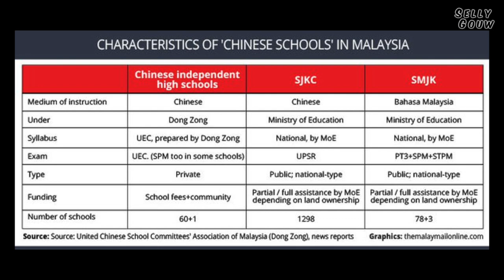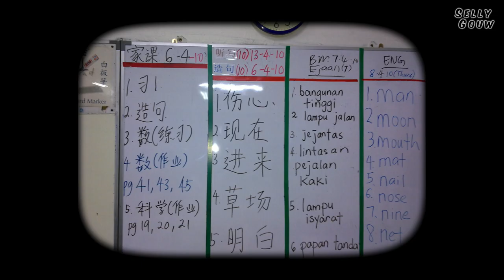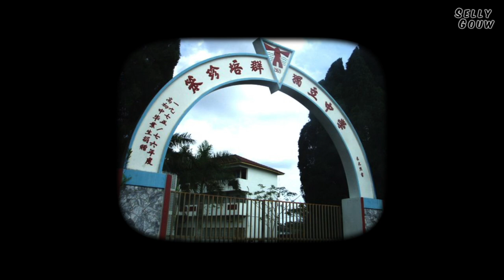School System in Malaysia | What is Vernacular School: The History, The Pros & Cons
Malaysia and its government like to pride itself on its multiracial and multicultural of a society. It is mainly made up of Malay, Chinese and Indian ethnicities, with other ethnic groups such as Kadazan and Iban, spread out across East Malaysia.

In today’s video, it’ll cover the topic of Vernacular School System. To Indonesians, this system is not familiar to our ears, but to all Malaysians, this topic has been a hot debate for a while now.

Vernacular schools, which are schools that use languages other than Malay and English as the main medium, have been around since colonial times. In simple terms, vernacular language is a local language commonly spoken by a community. Vernacular medium schools are schools where the medium of education is a local or native language.

They are a fixture of the educational landscape in Malaysia thanks to Chinese and Indian migrants who wanted to provide their children with alternative academic opportunities when they settled in the country.

Currently, public primary schools are divided into two categories based on the medium of instruction:
* Malay-medium National Schools (Sekolah Kebangsaan, SK)
* non-Malay-medium National-type Schools (Sekolah Jenis Kebangsaan, SJK), also known as "vernacular schools", further divided into
    * National-type School (Chinese) (Sekolah Jenis Kebangsaan (Cina), SJK(C)), Mandarin-medium and simplified Chinese writing
    * National-type School (Tamil) (Sekolah Jenis Kebangsaan (Tamil), SJK (T)), Tamil-medium
All schools admit students regardless of racial and language background.

Shoutout to @FearlessPassport for sharing her knowledge and opinion! To connect with her:

♡ FAQ ♡
Hello everyone~ I'm Selly, a Chinese-Indonesian aka Chindo from Jakarta!